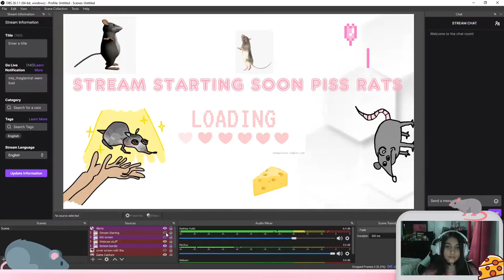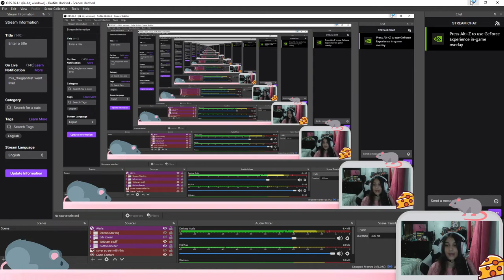The Masquerade Ball